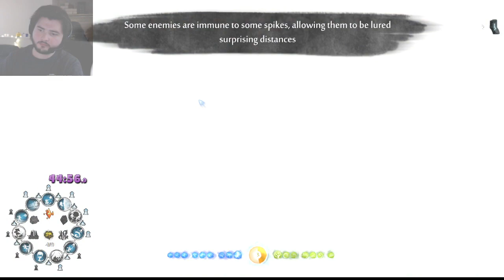Ori Rando League S3 W5 - Romulus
Week 4 is missing because I got frustrated and DNF'd the seed. Oh well :/

Ori Rando League Season 3 Week 5
Season 3 Settings: Standard, Clues, ForceTrees, balanced, pool=Competitive, Glades Spawn
Ran on 03/02/2024